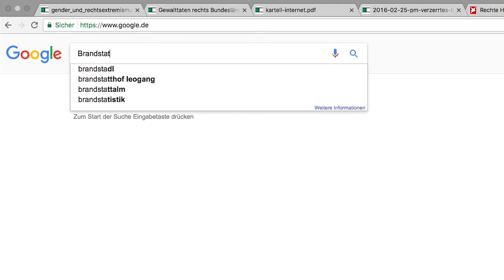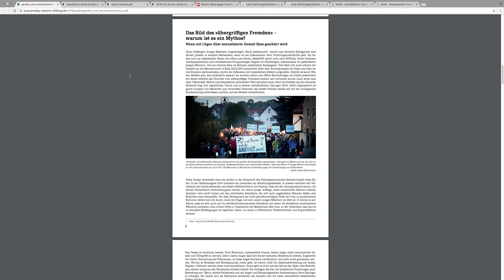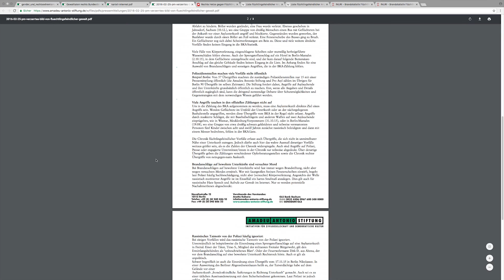Mittekill - Phantom der deutschen Opfer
ALBUM "Die montierte Gesellschaft" (VÖ 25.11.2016)

Na gut, White Trash. Wenn es ein Problem gibt, dann
Selbstmitleid. Und Bequemlichkeit. Und Berührungsangst. Keine
Stöcke, sondern deutsche Eichen im Ar… Eine der schöneren
Einsichten, die im Hinternet zu lesen sind: Man kann auch trotz
Unterbelichtung, Armut und Übergewicht ein netter, spritziger,
offenherziger Mensch sein. Ich möchte mich da gerne als Beispiel
auflisten. Doch mich lässt die allgemeine »Balkanisierung« nicht
kalt und ich wünsche mir auch neue Länder - nach Gesinnung.
Hallodris und Normalos - kein Schwein und kein Brand mehr in
meiner Nachbarschaft. Wirtschaftlich nicht das stärkste Land,
mit Sicherheit.